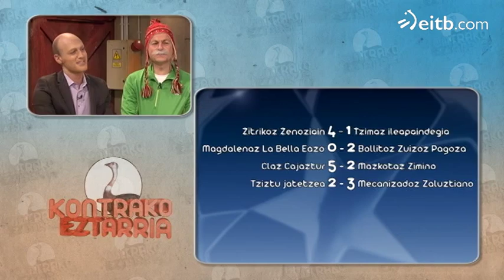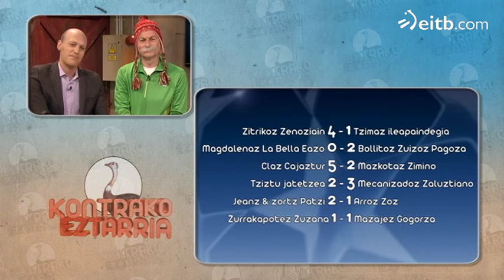Tzanpionzeko lehen jardunaldia errepasatu dugu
Mikel Olazabal eta Xabier Azkargorta Xabier Euzkitzerekin izan dira Tzanpionzeko lehenengo jardunaldia errepasatzen.